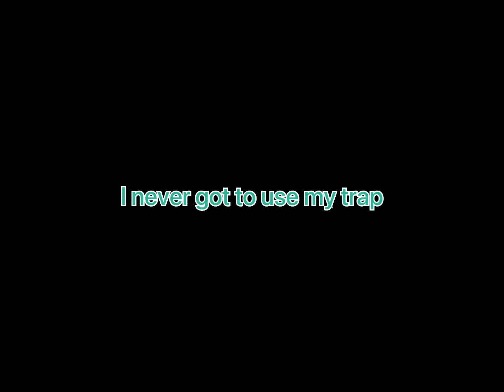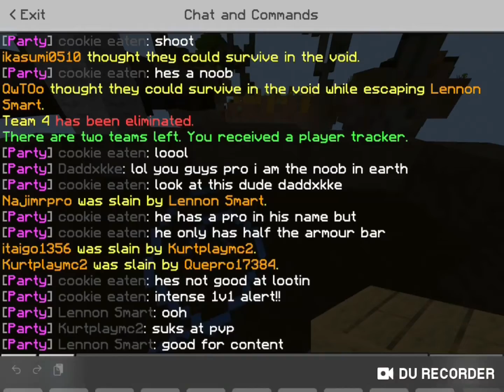Cube craft Skywars super squad!